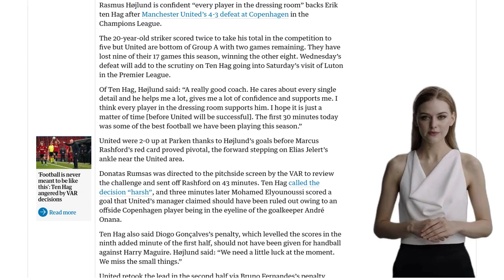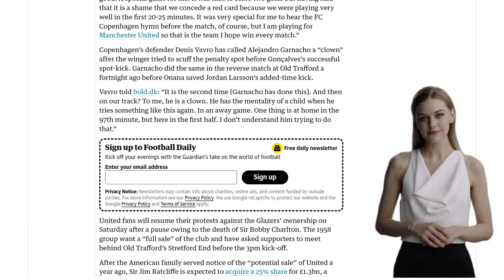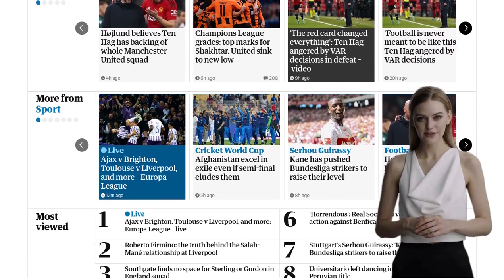Højlund believes Ten Hag has backing of whole Manchester United squad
Rasmus Højlund, a player for FC Copenhagen, believes that Manchester United manager Erik ten Hag has the support of the entire squad despite their recent 4-3 loss in the Champions League. Højlund praised Ten Hag as a "really good coach" who pays attention to every detail and provides support and confidence to the players. He expressed hope that United's success is just a matter of time. Højlund scored two goals in the match against United, but Marcus Rashford's red card proved pivotal in Copenhagen's comeback. Ten Hag criticized the decision, calling it "harsh," and also argued that a goal scored by Copenhagen should have been ruled out due to an offside player obstructing the goalkeeper's view. Højlund acknowledged that United need some luck and that they are missing out on small things at the moment. Despite scoring against his former club, Højlund expressed disappointment in the loss and emphasized the importance of winning. United currently sit at the bottom of their Champions League group and have lost nine out of their 17 matches this season.